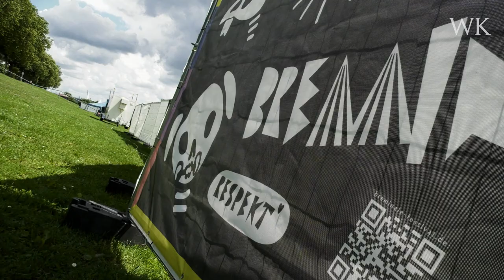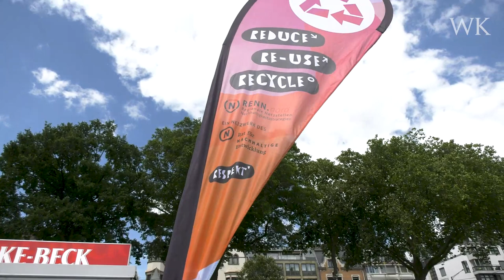Breminale 2023: Der Countdown läuft | Mittwoch startet Bremens großes Umsonst-und-draußen-Festival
Am Mittwoch startet in Bremen die Breminale. Am Osterdeich liefen zum Wochenbeginn noch die Aufbauarbeiten - bis zuletzt wird geschraubt, geschleppt und getüftelt. Fertig hingegen ist das Programm. Worauf sich die Besucher und Besucherinnen freuen dürfen.